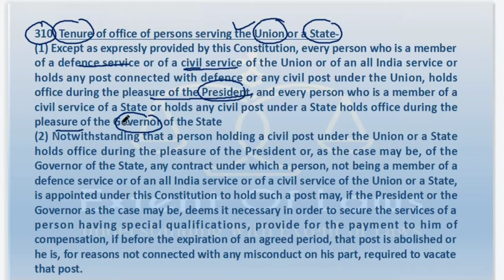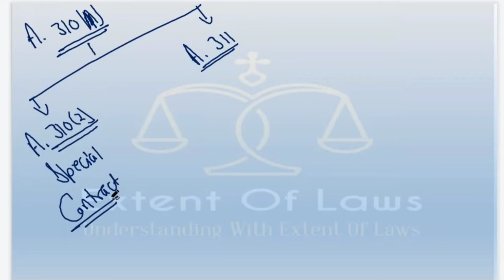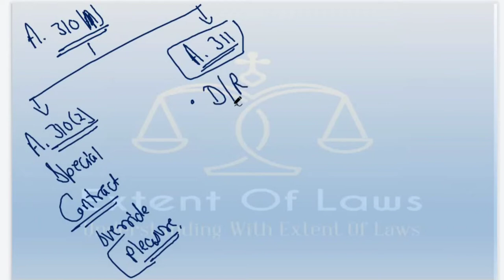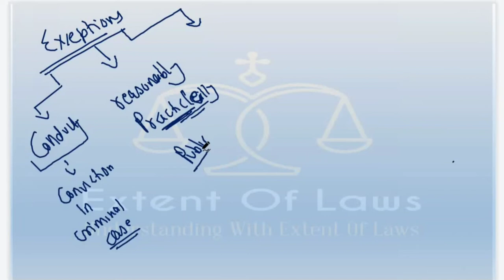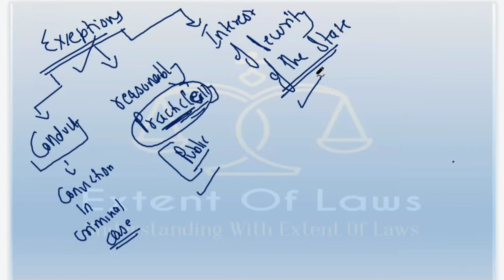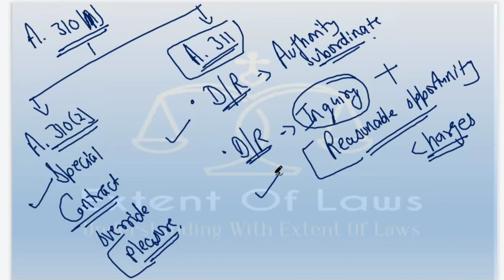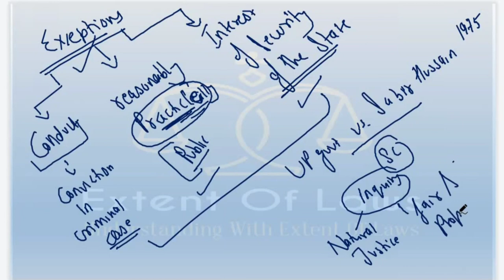DOCTRINE OF PLEASURE | Article 310 & 311 | Indian Constitution lecture by Deeksha Jain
Join Our Course on
Constitution of India

Hurry up to Join the Course on
The Indian Contract Act, 1872 -
{Offer - NO FEE - till 31st March}

doctrine of pleasure article 310 and 311 jiffy lube live,
doctrine of pleasure article 310 and 311 mn state fair,